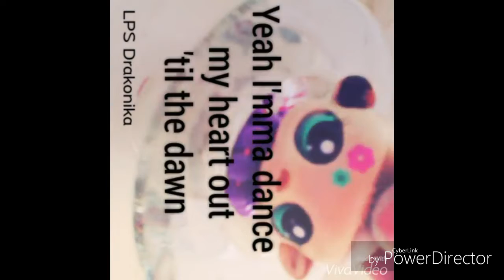LPS: Перевод Lush Life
Я знаю что перевод  невесь а то яб заседела в редакторе.